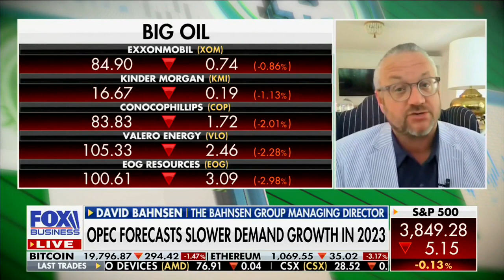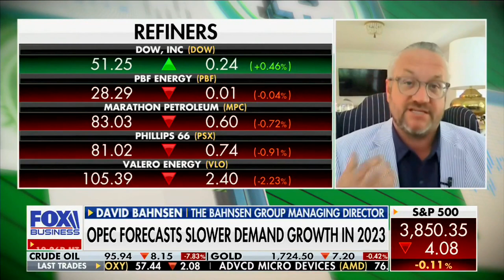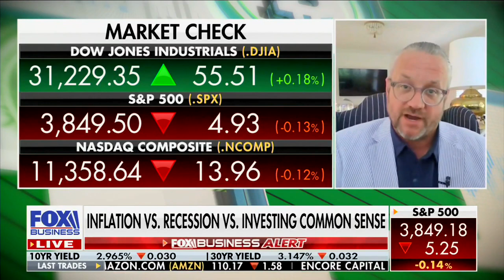David L. Bahnsen on Fox's MAKING MONEY - Market Moves, Energy Sector, and Recession Fears